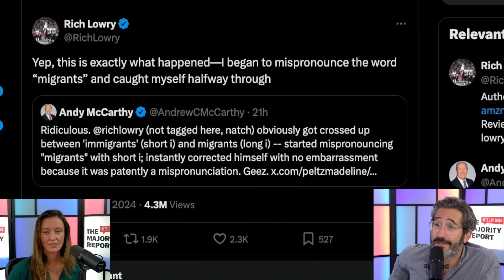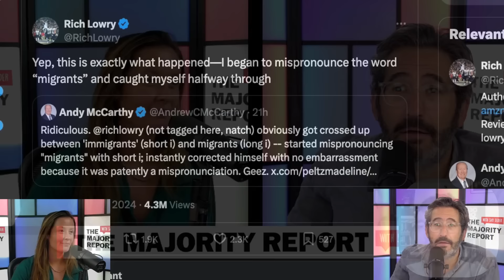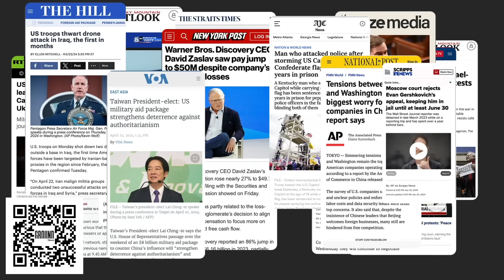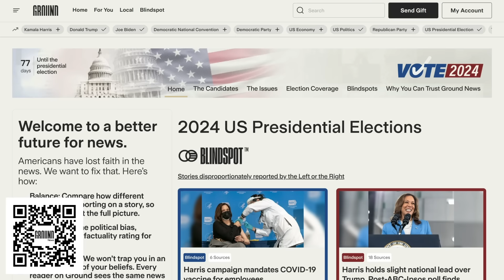Megyn Kelly Guest's SHOCKINGLY Racist Slip Up Sends Right-Wing Into Full Damage Control Mode